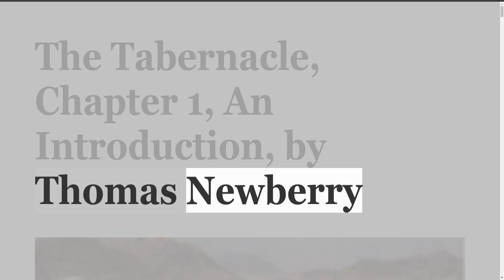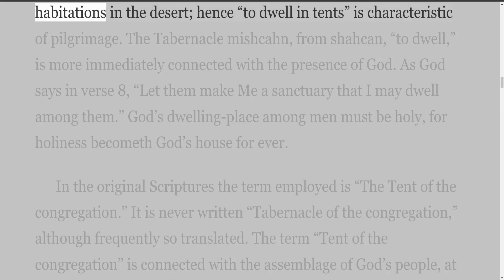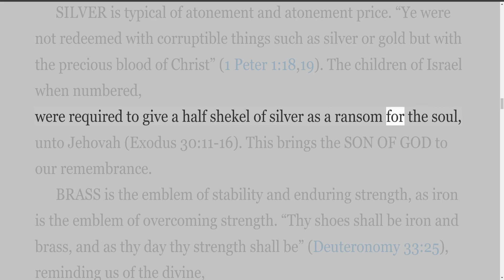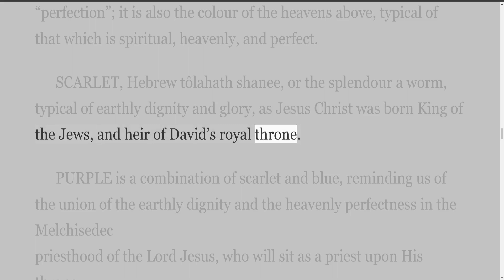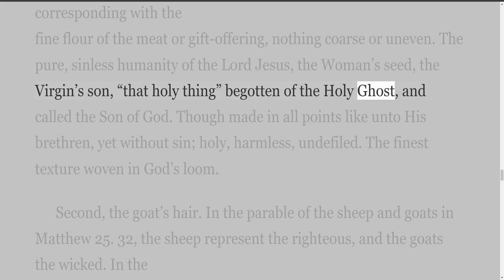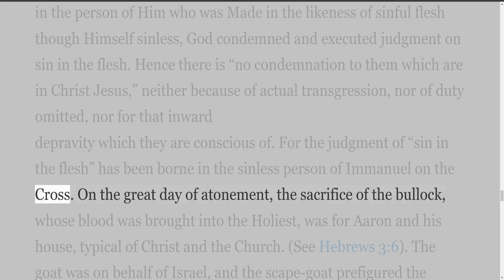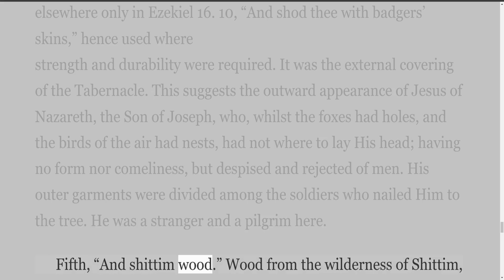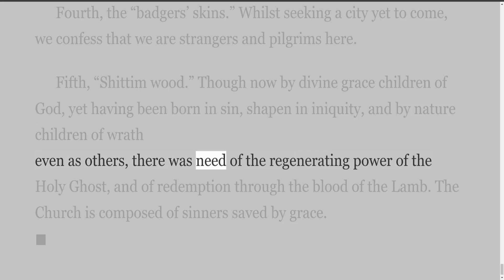The Tabernacle, Chapter 1, by Thomas Newberry, And Introduction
The Writings of Thomas Newberry
The Tabernacle